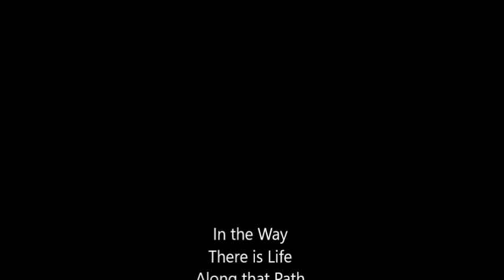Lighting Dawn Flite May 2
Just flying around with el wire at dawn. Need to try LEDs now for a brighter plane. Used my Canon Elph as my hat cam and it works great even in the dark.